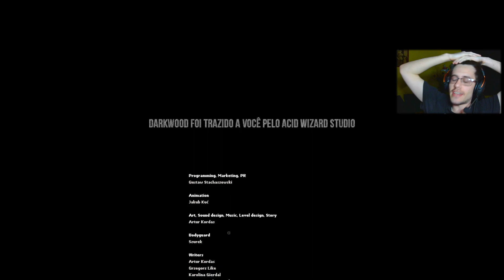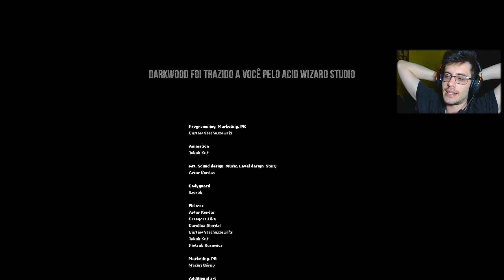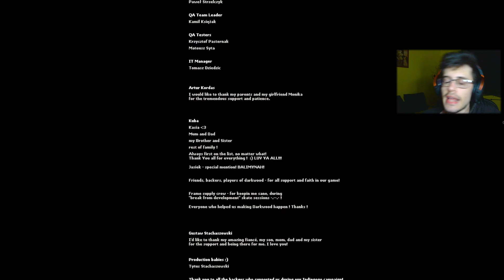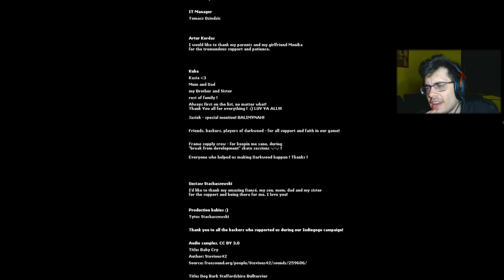TÁ PEGANDO FOGO, BICHO! - Darkwood #22 (FINAL)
Essa floresta é muito misteriosa e medonha!

Informações do Vídeo:

Vigésima segunda parte (final) da gameplay de Darkwood
Vídeos de segunda a sábado às 11:30h e 17:00h

Informações do Jogo:
Nome: Darkwood / Lançamento: Julho de 2014